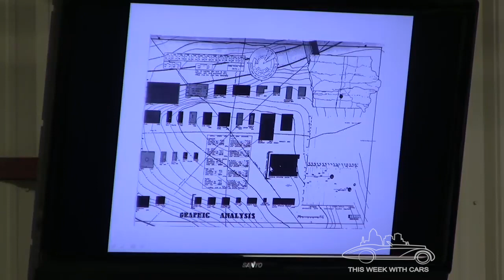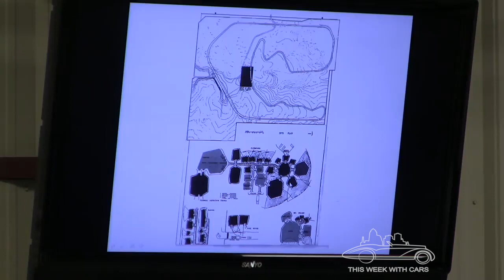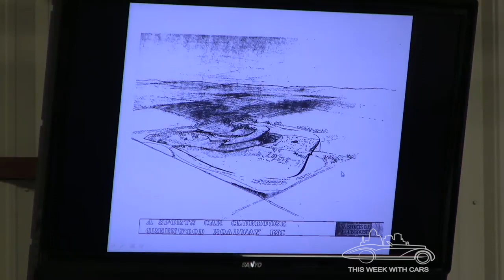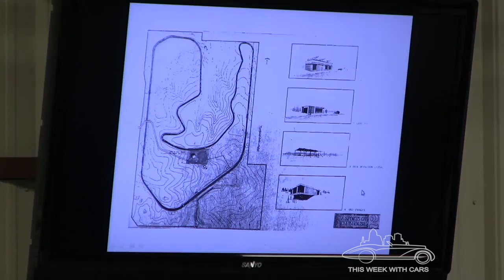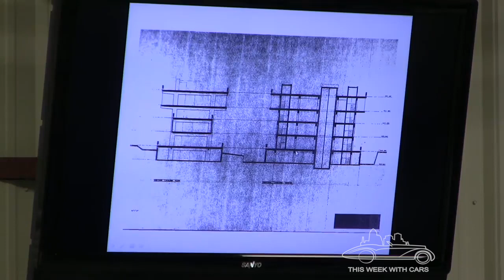Greenwood Roadway Design Seminar at Greenwood Revival Seminar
Hearing from the architects and owners of the Greenwood Roadway, filmed at the Greenwood Revival on June 8 2013